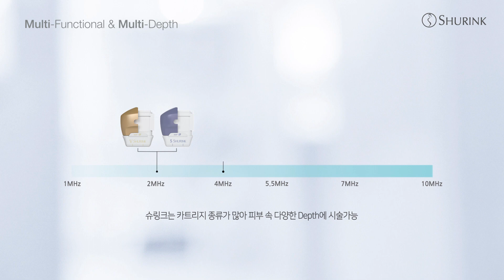Shurink - Ultraformer lll promotion Video 2023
Everything you need to know about The Ultraformer 3 - Ultraformer MPT - Shurink Universe machines and how it works. And how Ultraformer and HIFU can work for you, Josefine Bogs is Specialized in Ultraformer and have made more than 6000 treatments.

The Ultraformer iii / Shurink Device comes from 🇰🇷 South Korea
from a company called Classys.

Did you know that the Machine is called Shurink in 🇰🇷 South Korea and in the rest of the world it is called Ultraformer 3 and it is also known as the Ultraformer iii or Ultraformer lll.

📒 Show Notes  📒

COURSES & COACHING & MASTERMINDS⚡️: Learn about our online courses and in-person events by talking to one of our Doctors and coaches. Grab a spot on our calendar for a 15 min call

⏰ Timecodes ⏰
0:00 Introduction
2:05 Final Result

🇺🇸Meet our skilled therapist.
Our therapist at the clinic is named Josefine Bogs. Josefine is a trained nurse and later a midwife, and through her experiences from hospital and childbirth has a great anatomical knowledge, a deep understanding of the body and not least of the clients' individual wishes and needs. In November 2018, Josefine became the first and - so far - only certified Ultraformer III therapist in Denmark. Josefine's aesthetic sense is expressed in her form of treatment, where she always strives for a marked but still natural result.

Josefine is also the owner of Ultraformer III and started the clinic when there was a lack of an effective alternative to rejuvenating beauty treatments that did not involve surgery or injections. Ultraformer is a cosmetic clinic specializing in anti-aging treatments performed with the latest technology in ultrasound treatments - Ultraformer III - Ultraformer MPT - Shurink Universe

About the Ultraformer III machine.
Ultraformer III is the only machine on the market that combines HIFU and MMFU technology. The MMFU technology, which is unique to Ultraformer III, ensures that the treatment can be specifically targeted both in intensity and depth and therefore give significantly better results on both body and face than machines that run exclusively on HIFU technology.

The Ultraformer III machine's ultrasound waves work by generating heat in the dermis (subcutaneous / dermis), which instantly tightens the skin by contracting the collagen fibers. During treatments on the body, the ultrasound is shot deeper and with higher intensity. Here one treats not only in the dermis but also in subcutaneous fat layer to selectively remove fat cells.

🇩🇰Mød vores dygtige behandler.
Vores behandler i klinikken hedder Josefine Bogs. Josefine er uddannet sygeplejerske og senere jordemor, og har gennem sine erfaringer fra hospital og fødegang en stor anatomisk viden, en dyb forståelse for kroppen og ikke mindst for klienternes individuelle ønsker og behov. Josefine blev i november 2018 den første og – indtil videre – eneste certificerede Ultraformer III behandler i Danmark. Josefines æstetiske sans kommer til udtryk i hendes behandlingsform, hvor hun altid stiler efter et markant, men stadig naturligt resultat.

Josefine er desuden indehaver af Ultraformer III og startede klinikken, da der manglede et effektivt alternativ til foryngende skønhedsbehandlinger, der ikke indebar kirurgi eller injektioner. Ultraformer er en kosmetisk klinik med speciale i antiage-behandlinger, der udføres med den nyeste teknologi inden for ultralydsbehandlinger – Ultraformer III - Ultraformer MPT - Shurink Universe

Ultraformer III maskinen.
Ultraformer III er den eneste maskine på markedet der kombinerer HIFU- og MMFU-teknologi. MMFU-teknologien, som er unik for Ultraformer III, sørger for, at behandlingen kan målrettes specifikt både i intensitet og dybde og dermed give markant bedre resultater på både krop og i ansigtet end maskiner, der kører udelukkende på HIFU teknologi.

Ultraformer III-maskinens ultralydsstråler arbejder ved at genere varme i underhuden, der øjeblikkeligt strammer huden op ved at kontrahere kollagens fibre. Ved behandlinger på kroppen skydes ultralyden dybere og med højere intensitet. Her behandler man ikke bare i underhuden, men også i subkutant fedtlag for selektivt at fjerne fedtceller.